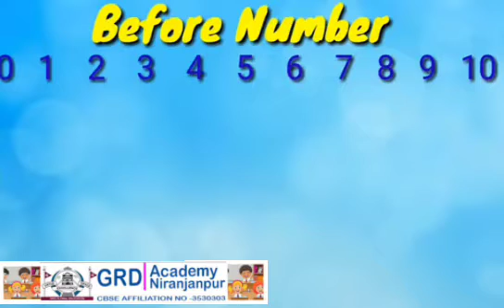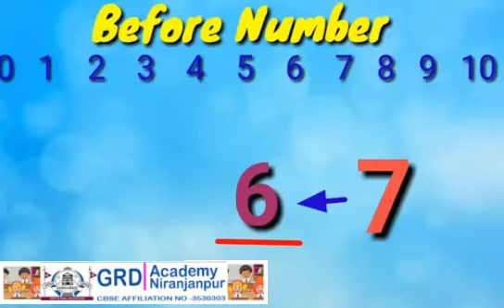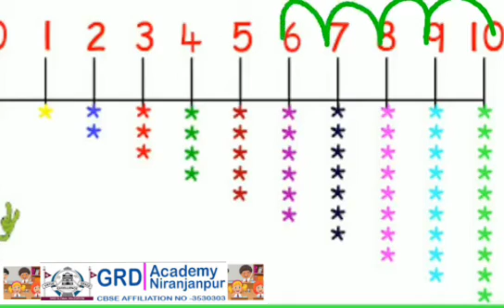WHAT'S COME BEFORE I KIDS LEARING I ONLINE CLASSES I POOJA KUKREJA I CLASS 1ST MATHS I ONLINE CLASS